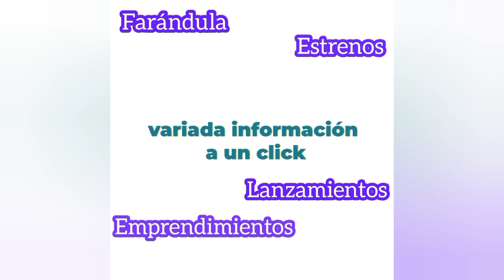Shirley Arica llegó a Ecuador en exclusiva para Ecuavisa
La mediática Shirley Arica, ex participante de El Poder del Amor, llegó a Ecuador y estará compartiendo con los televidentes de En Contacto y seguro será parte del nuevo reality del programa donde buscan la nueva presentadora.